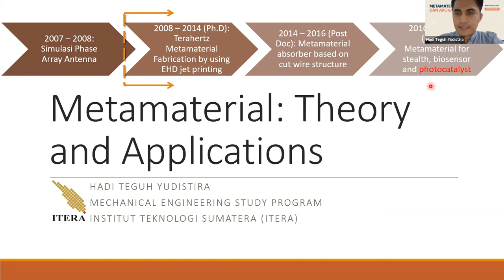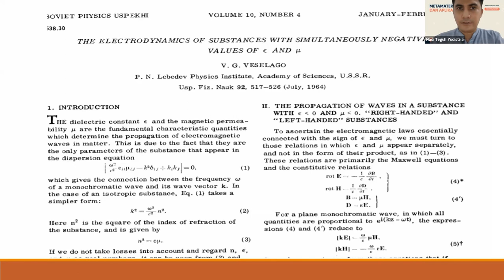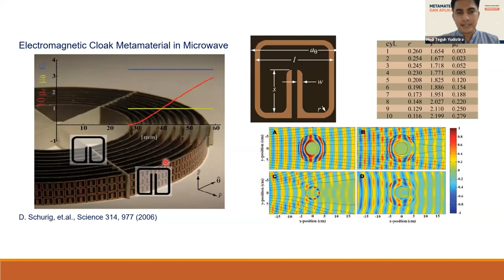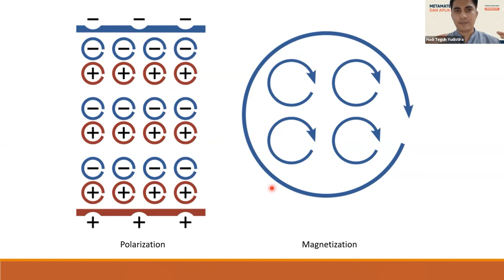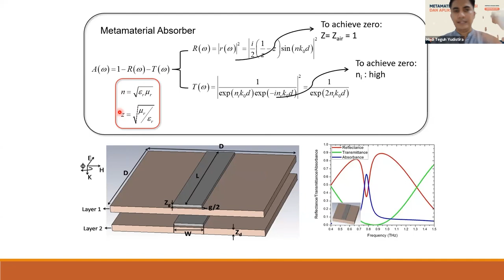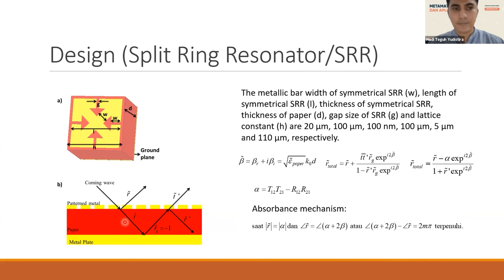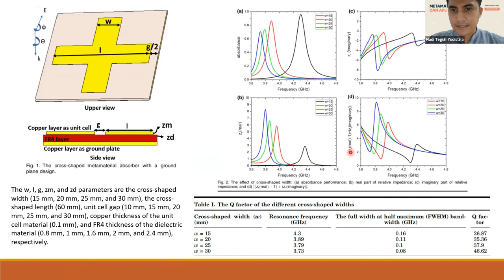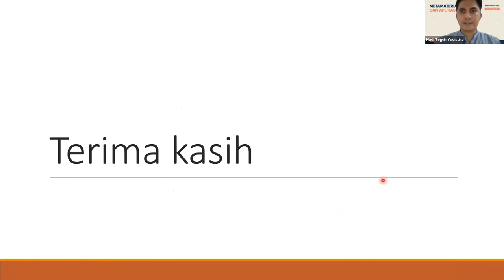[MATERI] Inspirasi Ilmuwan Series: NanoTalks Eps. 37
Metamaterial adalah bahan elektromagnetik yang direkayasa dan tersusun dari beberapa elemen logam individual secara berkala.

Metamaterial memiliki struktur yang dirancang dengan ukuran lebih kecil dengan panjang gelombang elektromagnetik (EM) datang minimum.

Beberapa penelitian telah dilakukan untuk meneliti struktur metamaterial berjumlah satu dan lebih.

Sejauh apa potensi dan aplikasi dari metamaterial? Tonton webinar ini sampai akhir untuk mendapatkan pengetahuan tentangnya!

Scienthink IG: @scienthink_indonesia
Nano Center Indonesia Research Institute IG: @research.nanocenterid